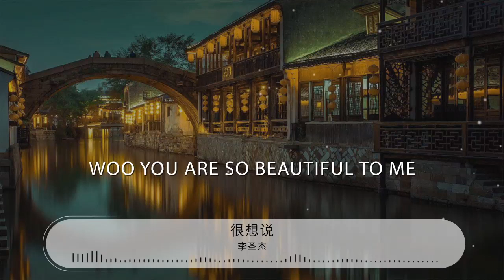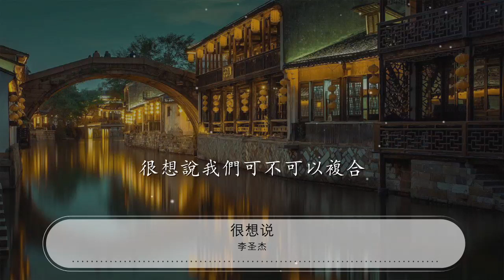很想說 - 李聖傑『很想說有你是幸福的』【動態歌詞Lyrics】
李聖傑

00:00 很想說 - 李聖傑 (Sam Lee)
00:05 詞：李聖傑
00:11 曲：李聖傑
00:17 Woo you are so beautiful to me

00:31 在午夜裏你永遠最美

00:38 連你一個微笑也都會讓我醉

00:46 你所謂的幸福我想給

00:52 以爲手不放開就是癡心絕對
00:58 太愚昧
01:00 難道笑容沒了距離有了
01:04 快樂也走了

01:08 還是真心死了

01:10 彼此不信任了終於懂了真的

01:22 很想說有你是幸福的

01:26 很想說我的心是你的

01:30 很想說你真的誤解了

01:33 很想說你真的忘記了

01:37 My love

01:52 笑容沒了距離有了快樂也走了

01:59 還是真心死了彼此不信任了

02:06 終於懂了

02:10 真的

02:14 很想說有你是幸福的

02:18 很想說我的心是你的

02:21 很想說你真的誤解了

02:25 很想說你真的忘記了

02:29 很想說會好好疼你的

02:32 很想說愛你是自由的

02:36 很想說你是否聽見了

02:40 很想說你真的忘記了愛了

02:46 就有堅持理由

02:51 別說我會留在路口不會走

03:05 愛你會直到最後
03:06 很想說有你是幸福的

03:09 很想說我的心是你的

03:13 很想說你真的誤解了

03:17 很想說你真的忘記了

03:20 很想說會好好疼你的

03:24 很想說愛你是自由的

03:28 很想說你是否聽見了
03:31 很想說我們可不可以複合